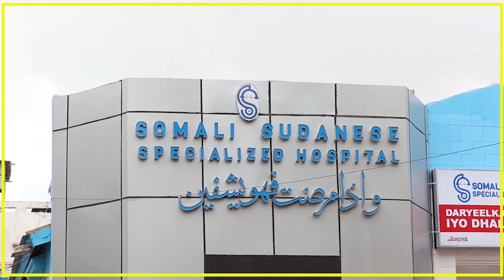CIIDAMADA DOWLADA OO KU WAJAHAN MAGAALADA WABXO OO AY AS KU SUGAN YIHIIN.